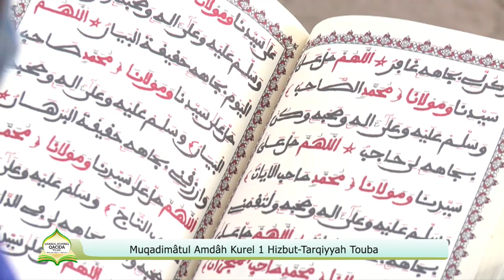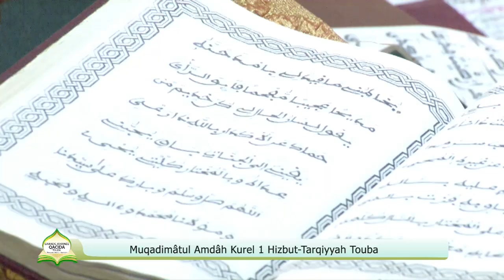Muqaddimat Amdah Kurel 1 HT Touba Grande Journée Qacida Touba Muharram 1443H / 11 Août 2021